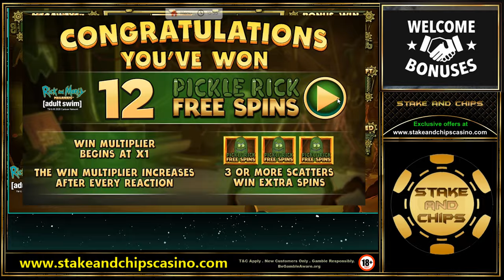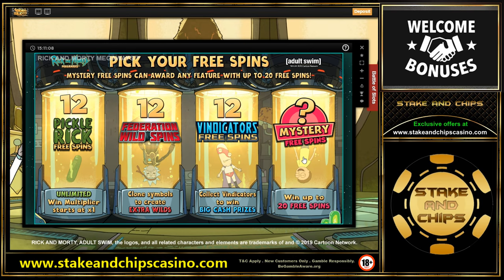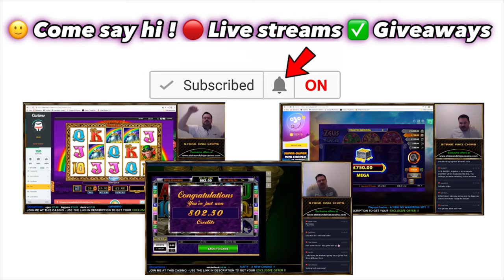ALL 4 BONUS PICKS - RICK & MORTY - MEGAWAYS SLOT 🚨 CASINO BONUS WINS !!